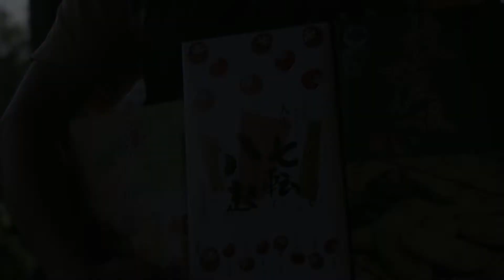Snack Bites: Senbei Lab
Meet Senbei Lab, what began as a means of survival has grown into a thriving family business.